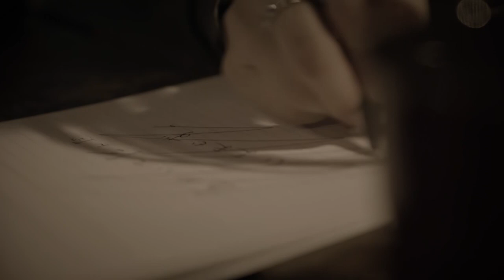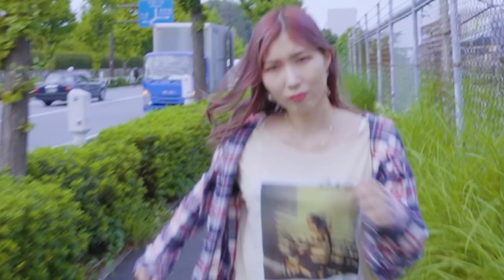MALLOW BLUE『 空虹コネクト』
MALLOW BLUE

MUSIC CREDIT
Lyrics, Music & Produce: Katsuya Kumamoto
Recording Director: Yoshi Warashina
Mix Engineer: Shuichi Watanabe

VIDEO CREDIT
Director of Photography: Masahiko Ozawa
Director: Shuntaro Takazawa / Ayahiro Ishikawa

Technical Director: Takaharu Terauchi
Online Editor:Yuzuru Ueno

Produced by FUJIPACIFIC MUSIC /DREAM‘S ENERGY
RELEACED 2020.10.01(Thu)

-Lyric-
霞んだ帰り道
自分の影が伸びてく先に
今はただ寂しく続いて
僕らの居場所なんて何処にも無いのかもって
苦しくて辛くて
誰かの手を握りたいんだ
気付いて胸につかえてる壊れそうなこの想いに

叫んだ声が貫いて 空に虹が架かれば
僕たちも同じ気持ちって分かるでしょ
どこでも何時だって繋がっていれるなら
明日が変わるような気がする

西から吹く風
優しく頬を撫でては消える
僕の痛みも連れ去ってく
一人で迷い込んでいた世界から抜け出せそう

描いた夢に近づいて 広がってけ僕の歌
眩しくて見えなかったあの場所へと
記憶の中までも黒い霧が晴れてく
昨日を好きになれたのかな

あがいてたんだ 今までずっと
心が重いまま走り出した
長い時間をかけて今こそ届けよう 大切な君に